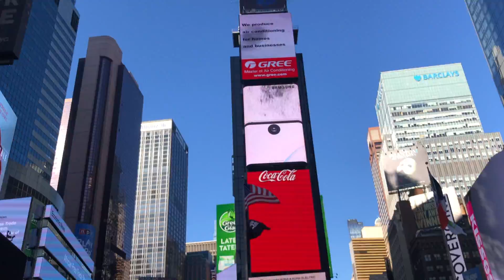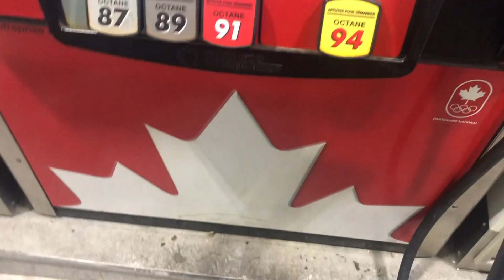Vlog Voyage de New York à Montréal Canada 🎯 ‏السيارة المغربية ‏شاهد رحلة يجي من امريكا إلى كندا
Brooklyn Bridge Times Square Manhattan on va faire un bébé voyage dans la voiture Tiguan VW que je vais changer très bientôt